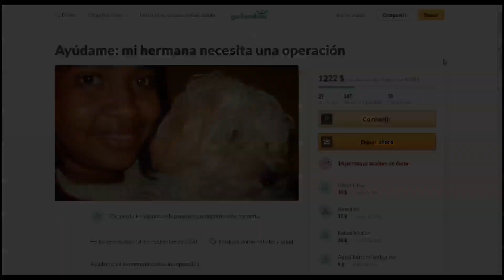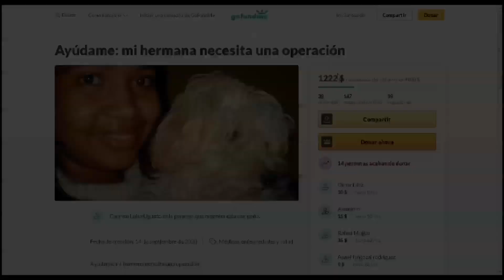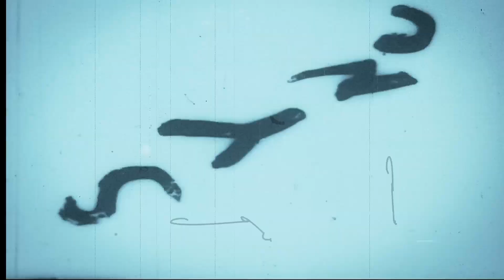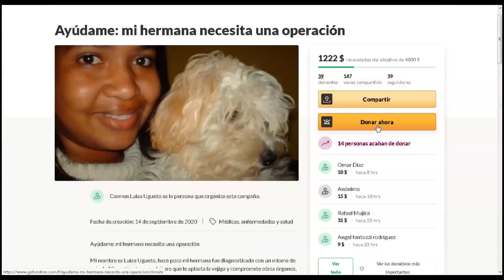EN NETFLIX: EL DIABLO A TODAS HORAS | Cine para Llevar 🎥| Luisa Ugueto Liendo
El fanatismo religioso, la imposibilidad de abandonar el pasado, la forma en que éste construye tu destino (si se lo permites) son elementos que están presentes en esta ficción que finalmente consigue atraparte.

Ayúdame a operar a mi hermana Carmen Julia 👇🏾Cada dólar cuenta.

Cuenta Corriente Banco de Venezuela👇🏾
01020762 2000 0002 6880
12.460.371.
Carmen Julia Ugueto